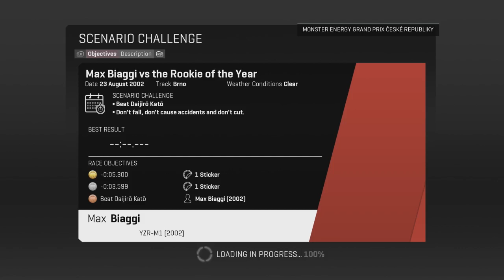MAX BIAGGI vs THE ROOKIE OF THE YEAR | MotoGP 19: Historical Challenges (#2)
MotoGP 19 features a series of historical challenges, with different riders from different eras, starting in the 90s and going through to modern-day MotoGP legends! In today's challenge, we attempt to beat Daijiro Kato with Max Biaggi at Brno, to be victorious against the rookie of the year.